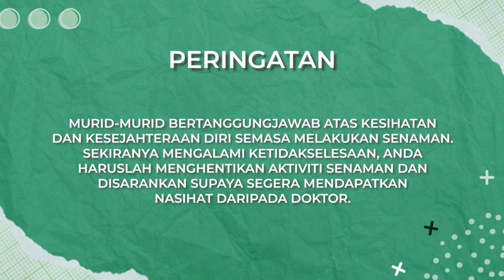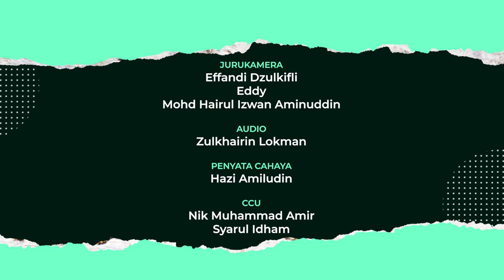DidikTV Cergas 2022 Ep 53 Daya Tahan Kardio Tanpa Alatan